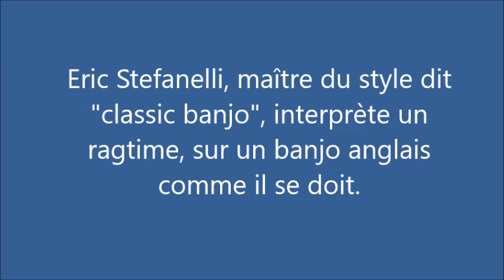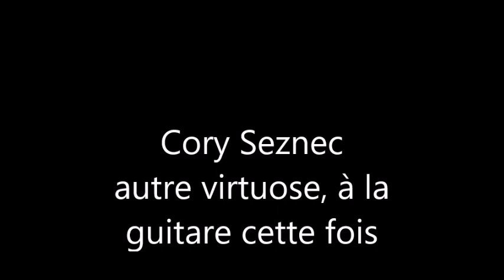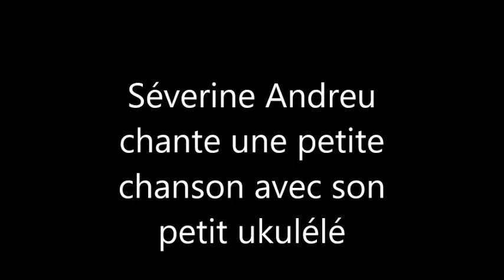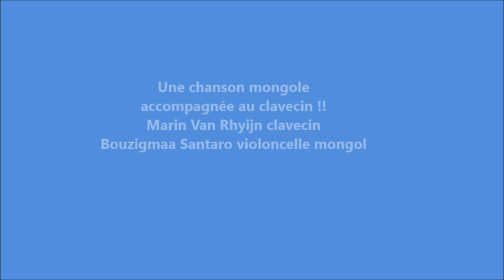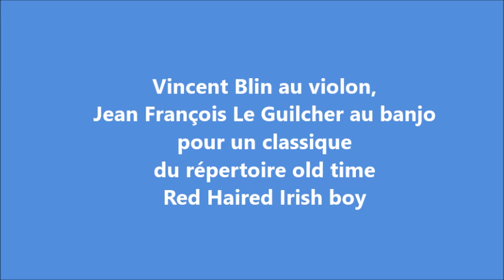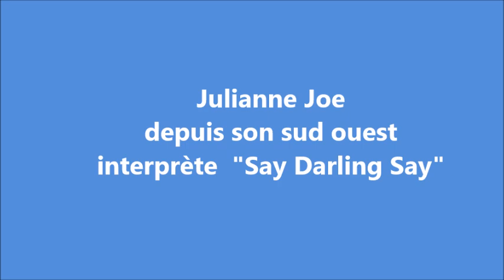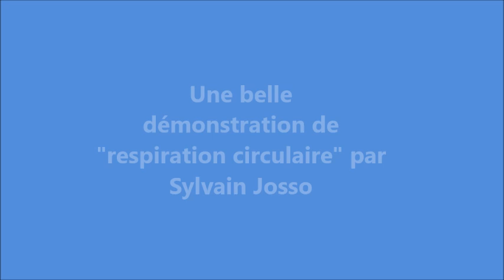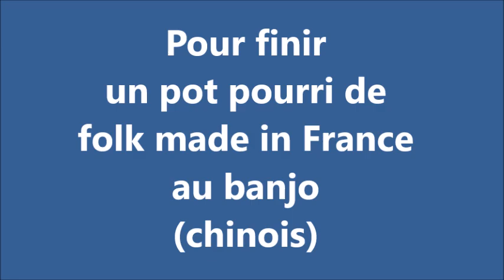Ehootenanny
Le Hootenanny de l'été en ligne